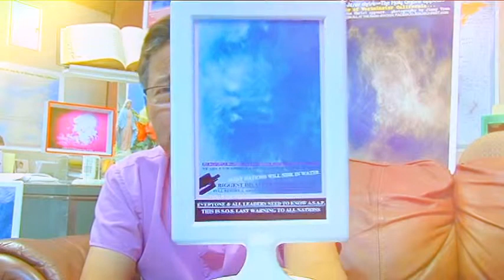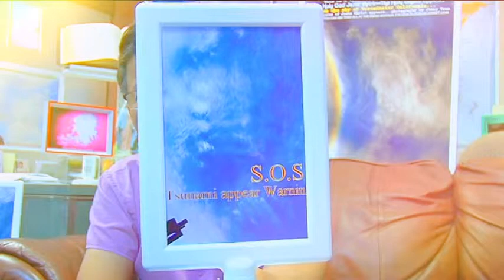Copy of CHUA GIESU se NAN TRAI DAT Lai., LANH DAO GIAI TAN THE GIOI CONG SAN 2016-2017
VIET NAM CAN BIET GAP.